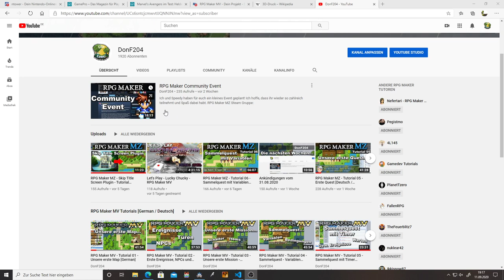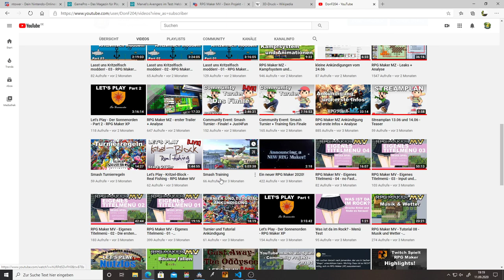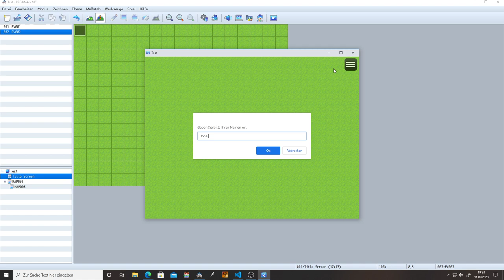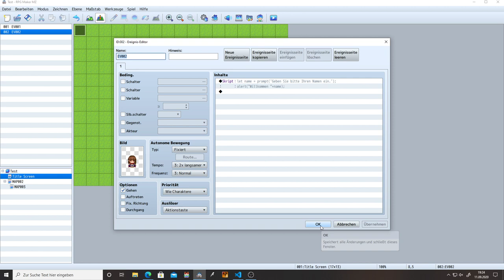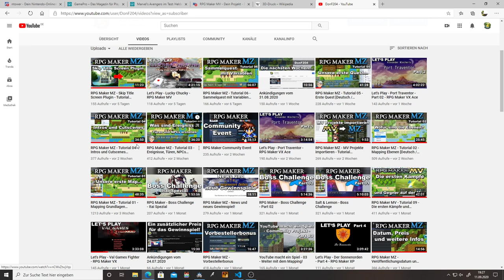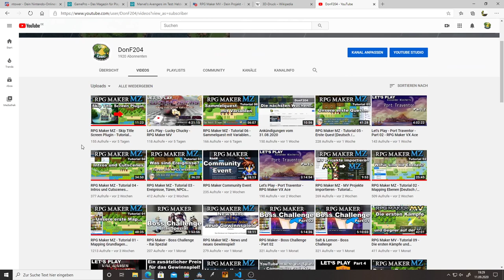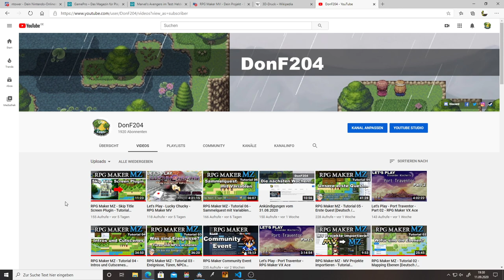Ankündigungen vom 11. 09. 2020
Kapitel:
00:00 Einleitung
01:00 Community Event
02:24 Neue Tutorials
03:55 Smash
07:21 JavaScript Tutorials
13:39 Outro